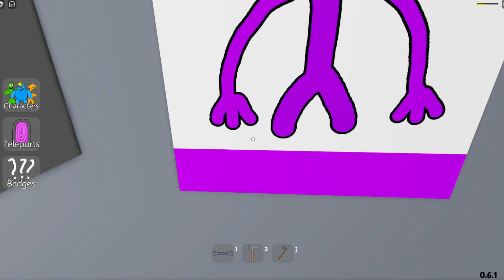🌈ENCONTRAMOS A BLUE MONSTER, BLUE ORANGE, RED DARK, BLUE BALDI, BLUE BANANA | Rainbow Friends Morphs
😮DESCUBRIMOS NUEVAS FORMAS SECRETAS RAIMBOW FRIENDS
Holi chicos hoy vamos a encontrar las formas reales de BLUE y GREEN de RAINBOW FRIENDS! un juego parecido a los BACKROOMS MORPHS

 BLUE MONSTER RAINBOW FRIENDS MORPHS
BLUE ORANGE,
RED DARK,
BLUE BALDI,
BLUE BANANA
GREEN DOS CABEZAS

[🌈NEW] Rainbow Friends Morphs - DOGE ROBLOX GANG! - BACKROOMS MORPHS